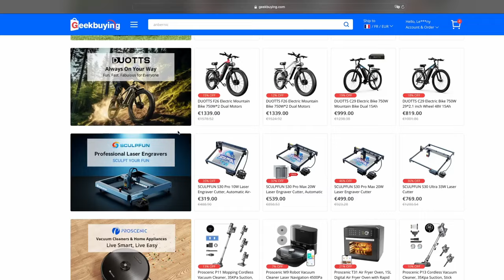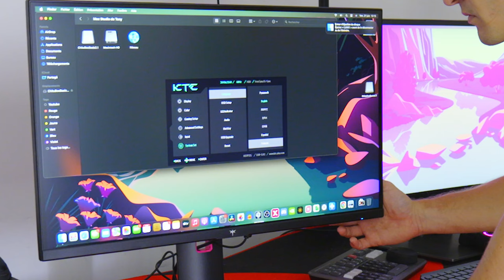KTC H27P22S : un très bon écran 4K ! [Test]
12ANNIE1 €550-€50 12ANNIE2 €300-€25 12ANNIE3 €200-€15 12ANNIE4 €100-€10 12ANNIE5 €50-€5 une remise en payant via paypal, credit , bank tranfer €700-€20,€400-€10,€200-€5

00:00 Intro